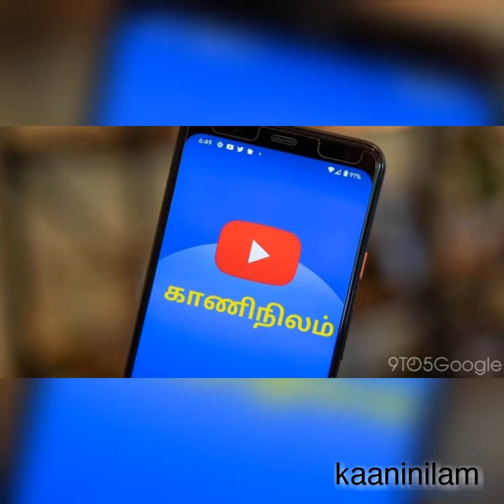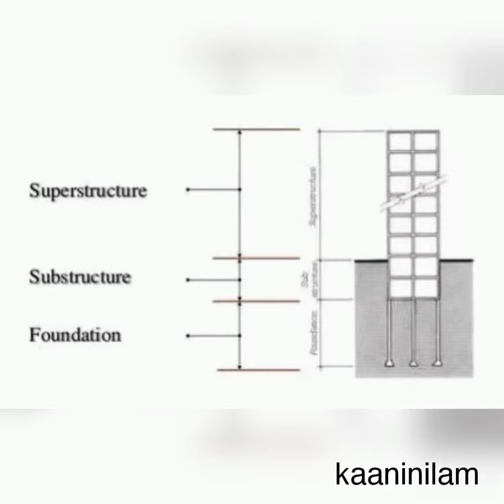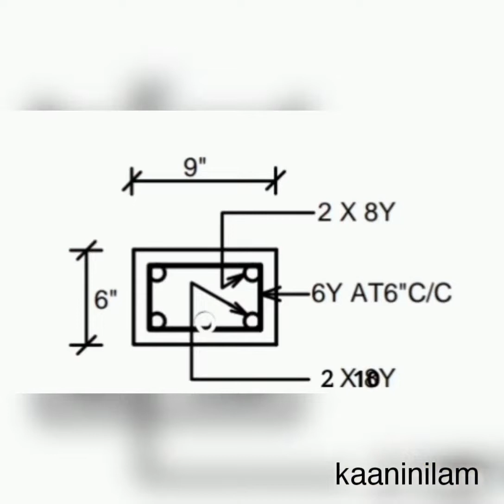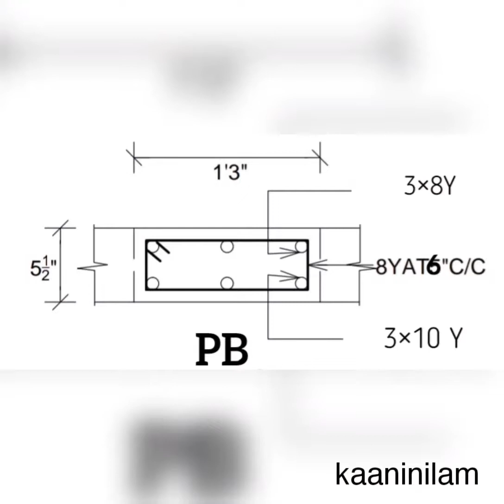plinth belt/basement belt/DPC/kaaninilam பேஸ்மெண்ட் மட்டத்தில் ஏன் பெல்ட் போட வேண்டும்?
கட்டடத்தை பில்லர் முறையிலோ கல்க்கட்டு முறையிலோ எப்படி கட்டினாலும் பேஸ்மெண்ட் மட்டத்தில் ஏன் பெல்ட் போட வேண்டும் என்பதையும் DPC எனப்படும் Damp proof course எப்படி போடுவது என்பதையும் சொல்லும் வீடியோ.

வீட்டை பில்லர் போட்டு கட்டலாமா?